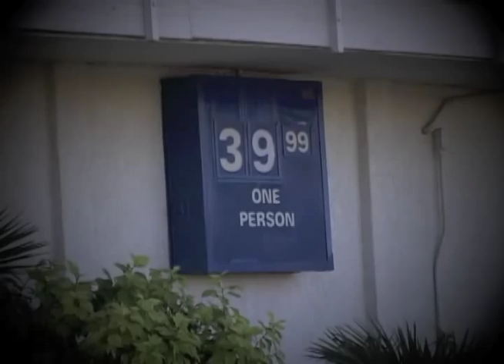Common Crew: TheCommonDays Vol. 3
By the second day of our Arizona trip we had already been to the hospital, lost Denim Cox to injury and came extremely close to fighting some wannabe hero at a spot. Day two went a bit better, after starting the day off at an empty skate plaza we migrated to the oh so blown out Deck Park. Nevertheless it was a ton of fun and between myself and Francis pretty much the whole crew clipped up on this day.  Make sure to watch the official edit if you haven't already, link is below! -Sauce

Ridaz:
Julian Arteaga
Alec Siemon
Ethan Corriere
Chris Eiland
Jamen Carr
Tak Kamihagi